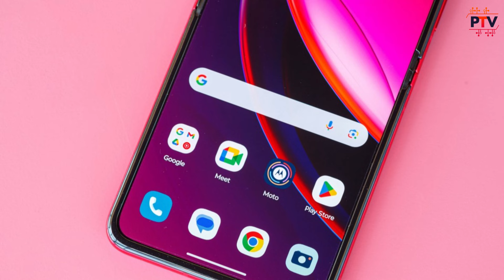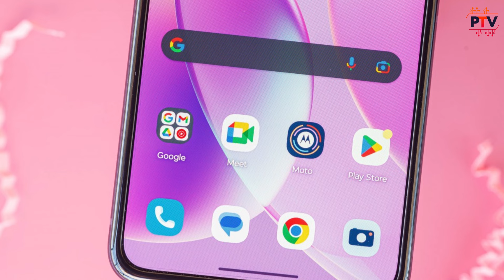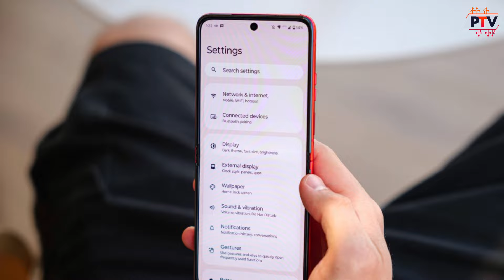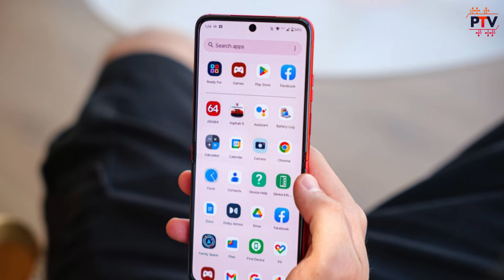Moto Razr 50 5G with Dimensity 7300X..!💣 - Everything about it..! [HINDI]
Hello Guys,

About this video:

Hello Guys,

Is video me humne baat ki hai Moto Razr 50 5G k specifications and features ki. I hope apko ye video pasand aayega.

Thanks